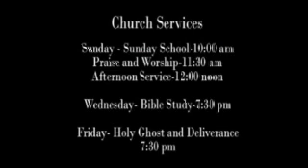Faith Manger Church Sunday Service 9-8-2013